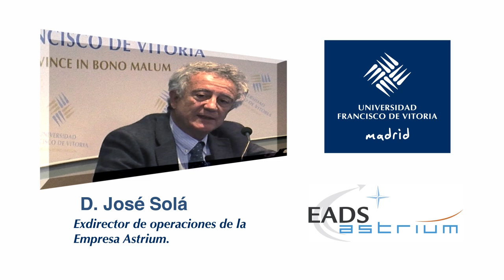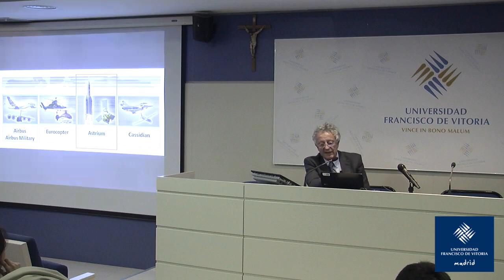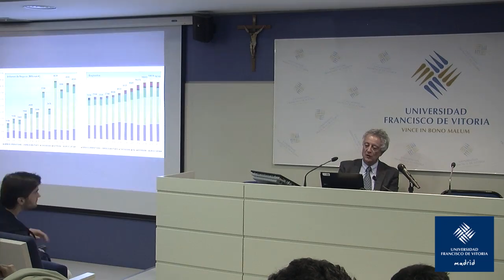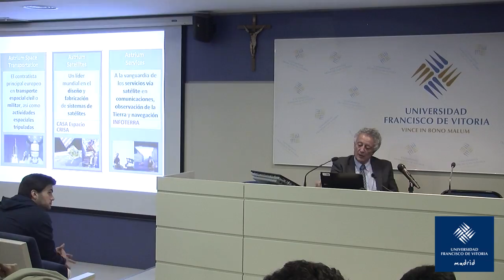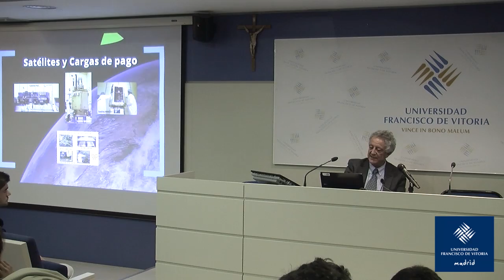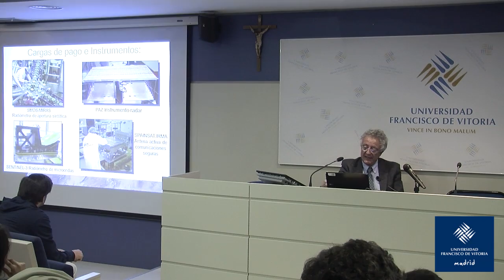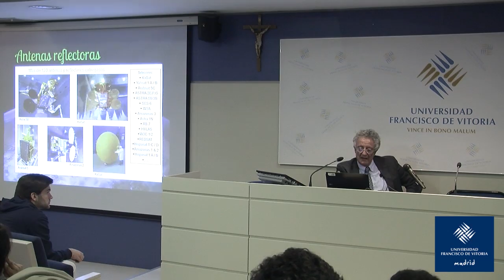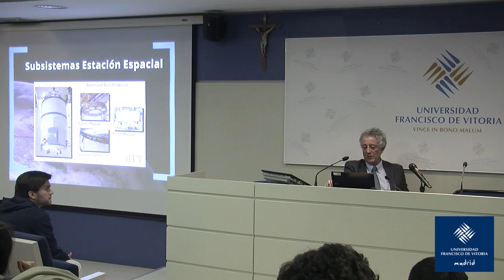Grupo Ginta - EADS